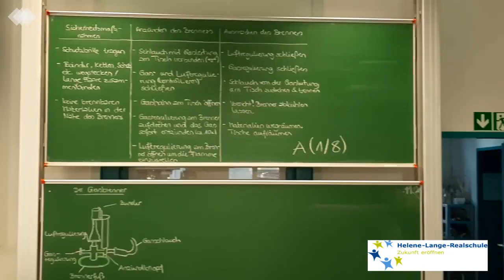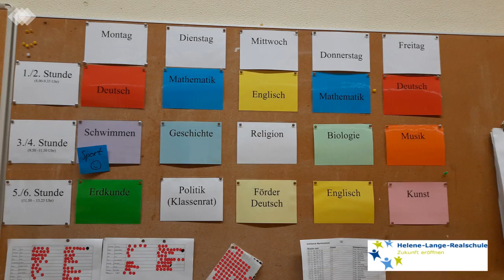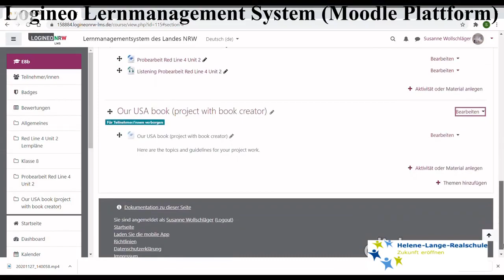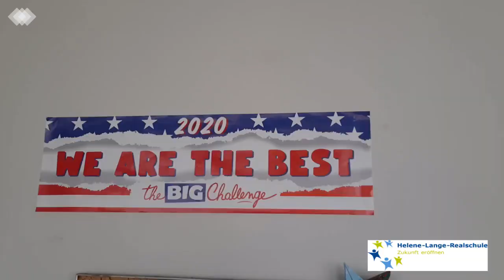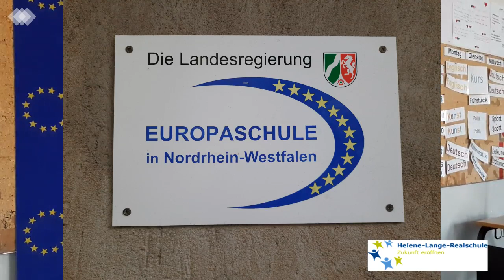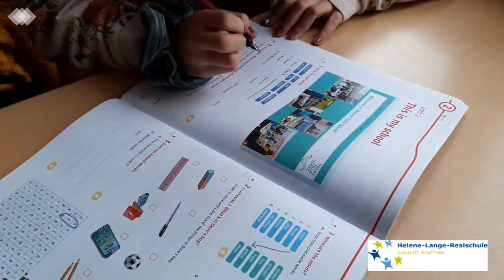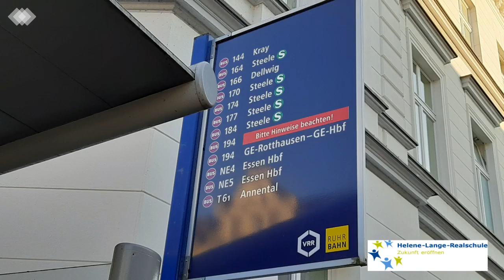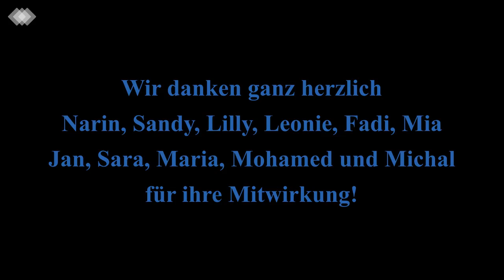Die Helene-Lange-Realschule in Essen-Steele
Schülerinnen und Schüler der Jahrgänge 5,7 und 9 stellen euch / Ihnen in diesem Video die Helene-Lange-Realschule in Essen-Steele vor.